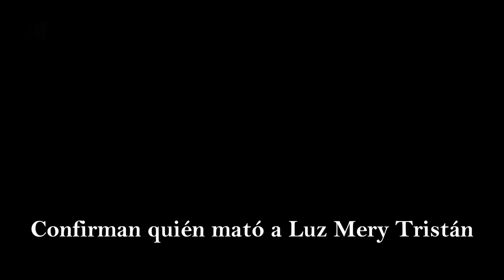Pareja de Luz Mery Tristan fue QUIEN AS3SINO a la campeona mundial de patinaje Como MURIO LUZ MERY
Estos son todos los detalles del lamentable asesinato de la reconocida patinadora olímpica luz mery tristan. Y es que para esas personas que no lo sepan, el día de hoy 6 de agosto en horas de la madrugada, se dio a conocer que la reconocida patinadora olímpica  luz mery tristan, fue asesinada en su domicilio en cali, la cual fue encontrada sin vida por los paramédicos con heridas de balas.